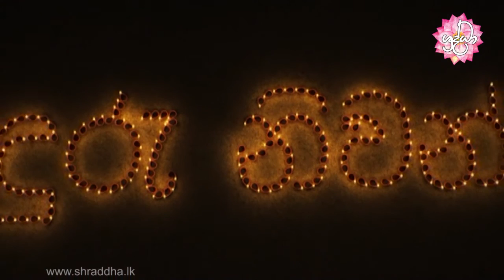sonduru niwan maga 22 | අනනුස්සුත සූත්‍රය | Shraddha TV